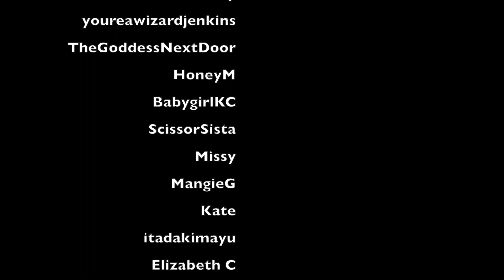ASMR: i am so very proud of you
everyone. deserves. to. be. validated.